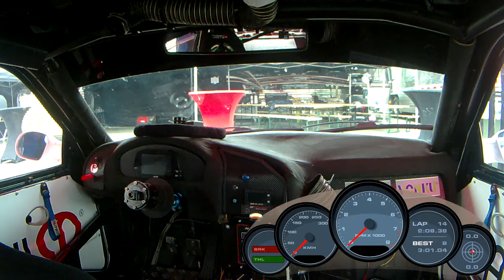Race 2 24 juni 2018 Belcar Youngtimer cup Spa-francorchamps met BMW e36 325I.